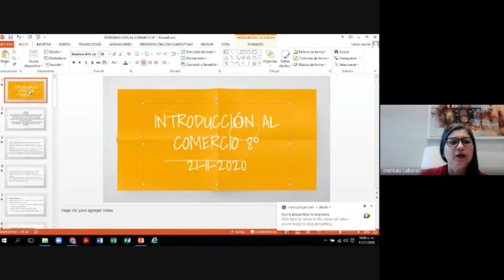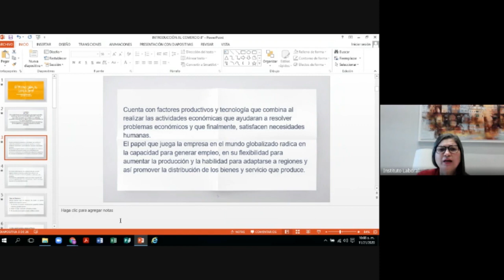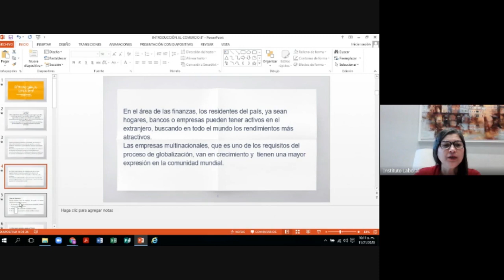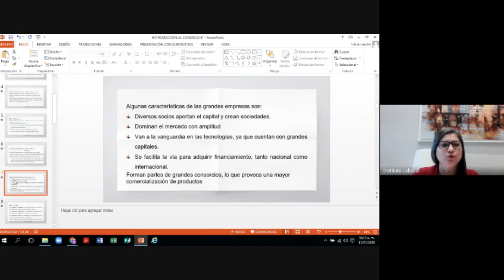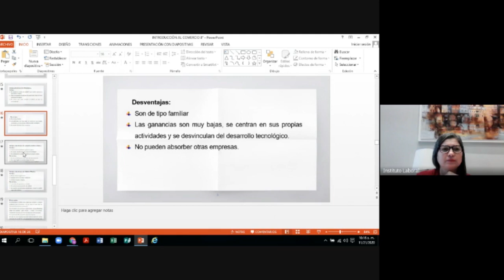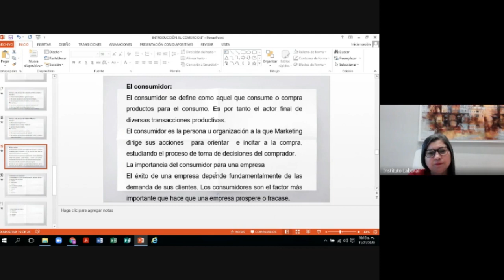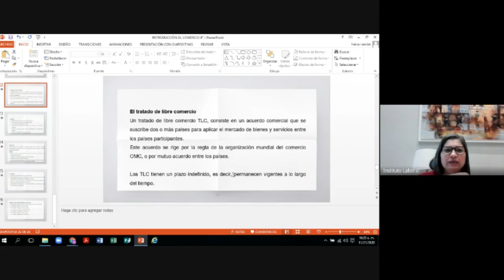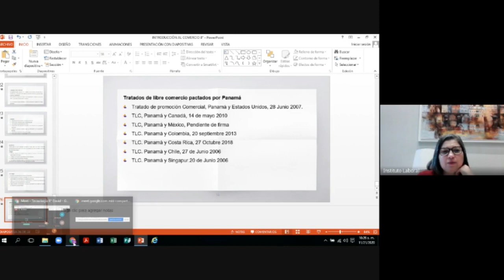Clase de Tecnología 8 ° David 21 11-2020